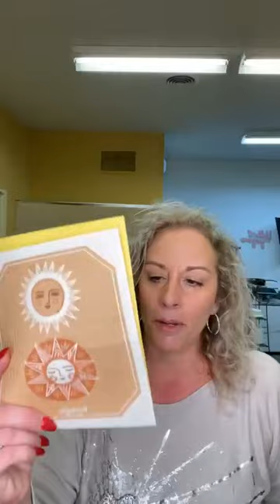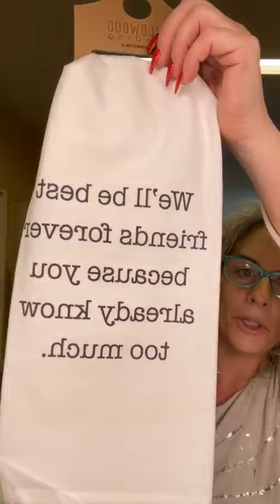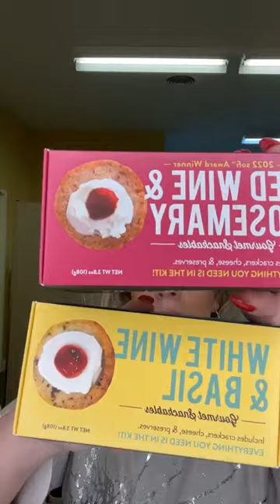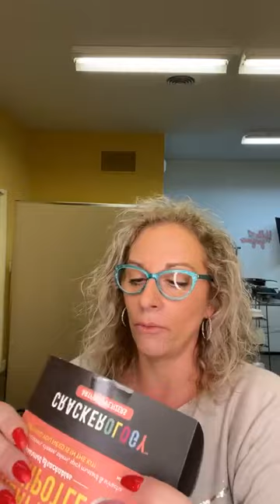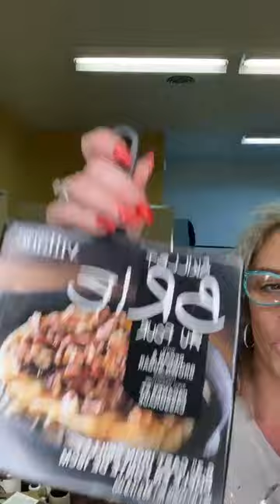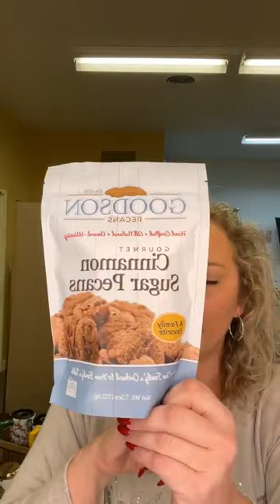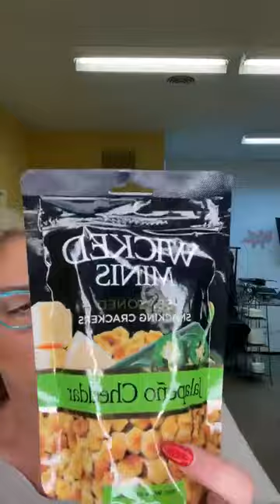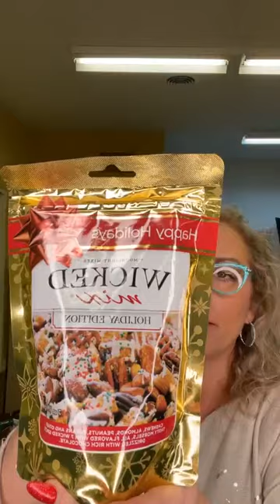Last-minute stuffing stuffers alert!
Last-minute stuffing stuffers alert! Hurry, the magic lasts until Christmas Eve!